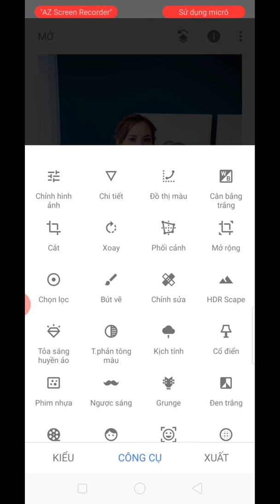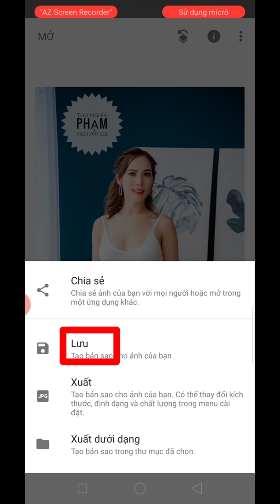Cách chèn logo và thông tin lên hình ảnh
Để tránh bị người khác lấy cắp hình ảnh của mình thì bạn có thể chèn logo có thông tin của mình để tránh tình trạng này. Làm theo hướng dẫn của thunghiapham nhé các tình iu.